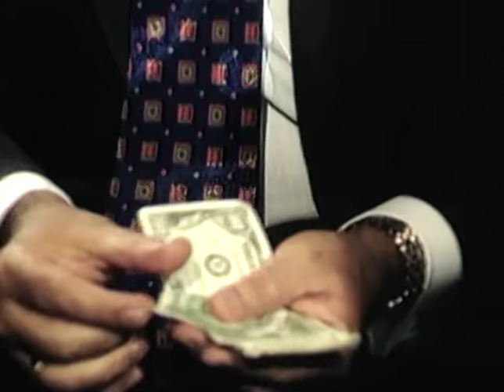Gente de Expressão - Lair Ribeiro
Bruna Lombardi entrevista Lair Ribeiro (íntegra).